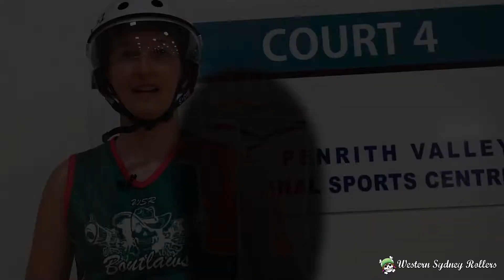Roller Derby with the Western Sydney Rollers - Get to Know "Natty Longlegs"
Western Sydney Rollers are a roller derby league based in Western Sydney (NSW, Australia).
In this series of "Get to Know" videos you will meet the members of Western Sydney Rollers and learn more about roller derby.